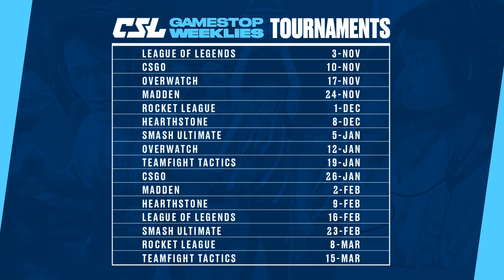2019-2020 LoL - Lees McRae College vs Barton College